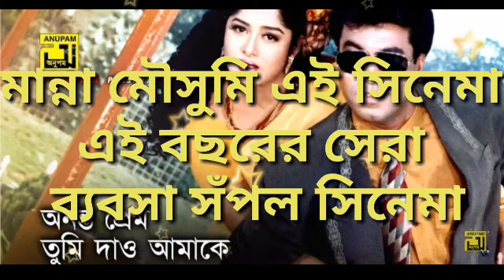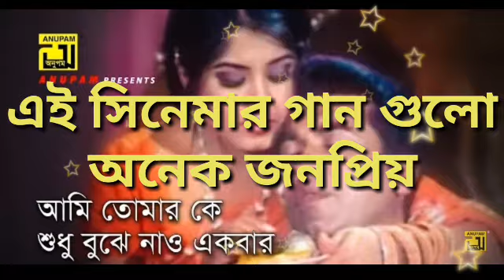💘মান্না মৌসুমি বর্ষসেরা মুভি গুলো💘।Manna Moushumi movie 1997 teke 2007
মান্না মৌসুমি বর্ষসেরা মুভি গুলো।Manna Moushumi movie 1997 teke 2007manna
Manna Sabnur shakib khan
Manna Moushumi movie
Manna Moushumi sera Movie
Manna Moushumi song